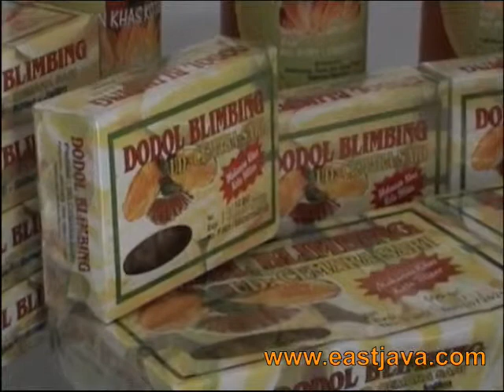Starfruit Products - Blitar - East Java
Karangsari Village, Regency of Sukorejo, Blitar is become popular because of the Star Fruit (Belimbing). What makes this star fruit become so famous is coming from the size, which has jumbo size, and it has sweeter taste than commonly star fruit, with tempting light yellow.

While doing devotional visit to Bung Karno graveyard, you can spend your time visiting Karangsari village and buy the star fruit as a gift. While enjoying the atmosphere at Karangsari village you can also see the star fruit's tree over the road, for the people around the village is plant it at their house.At first, someone at the village trying to plant the star fruit seed, which is a gift from a friend, and amazingly this person can change the people around for they can cultivate the star fruit as a commodity. And so on, this village become popular as the biggest star fruit producer. The type of star fruit that largely produce is Bangkok, which is grafting by local type and Bangkok, there are also the Philippine type that trying to cultivate.Actually, for both type, Bangkok and Philippine the fruit are having the same size and taste. But, for Red Bangkok Type the fruit is more dense and having sweeter taste, instead of needs extra maintenance.

Unfortunately, the obstacle is about the quantity and the karangsariquality of the fruit. For Philippine type, the fruit is tends to be wide apart.The consumer needs for this fruit is stable and tends to increase. The biggest consumer is coming from Surabaya, Semarang and Jakarta. At Surabaya, the distribution is not only coming from traditional market, but also on supermarket and hypermarket. In fact, the the biggest demanding for Karangsari star fruit goes to Supermarket or hypermarket than to traditional market.The selling is usually coming from Surabaya and directly forward to Jakarta to fill the requirement in there. Because of the market demand is increasingly raise, the Karangsari people are cultivate the red Bangkok star fruit (now popular as Karangsari Star Fruit) but at present time other village is also start to cultivate the star fruit. Other villages are Purworejo, Tlumpu, and any other area near Blitar.For you who wants to make a trip to Blitar and wants to buy Karangsari Star Fruit, you can pick the star fruit from the tree, which still fresh and naked. the price is usually negotiate by the owner, it can be per pieces or per Kilos.